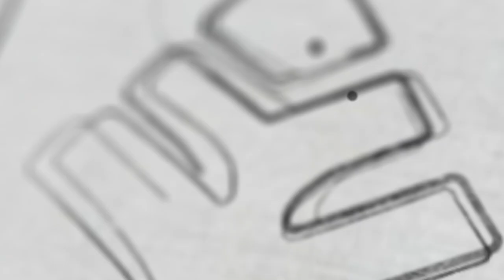നാലാം ക്ലാസ് അടിപൊളി ആക്കണ്ടെ..? | Xylem Class 4